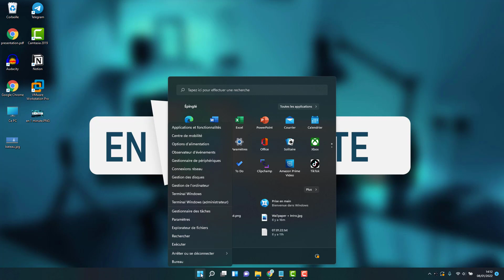Éteindre votre ordinateur sur Windows 11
La nouvelle mise à jour windows 11 de microsoft est maintenant en train d'être déployé, et vous pouvez donc la télécharger et l'installer sur votre ordinateur windows 10. Comment faire pour éteindre votre ordinateur proprement sur windows 11 ?